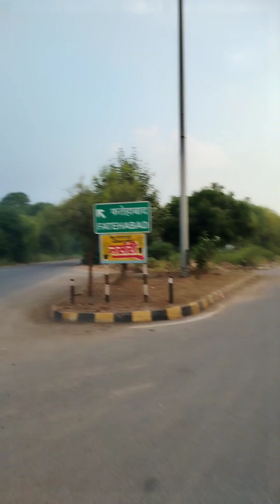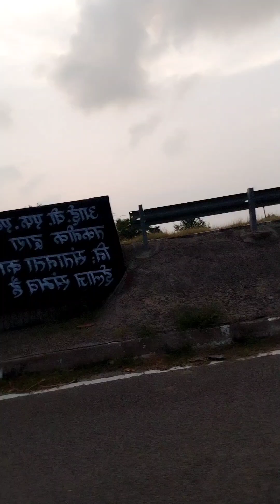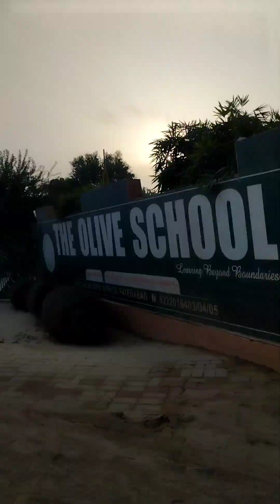साईकिल के द्वारा शहर के दृशय कोई अभी तक जागा नही तो कोई रोजी रोटी कमाने निकल पड़ा शारीरिक शिक्षा